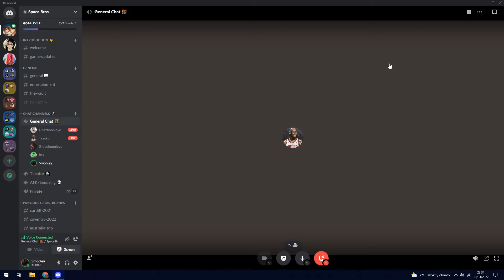Trasko moving mad